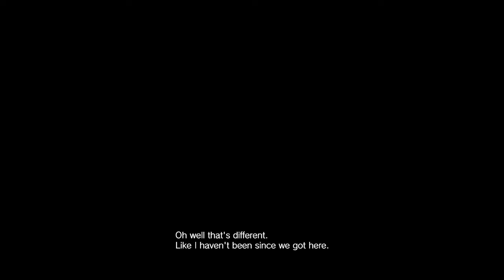Resident evil 7 not a hero part 3 End